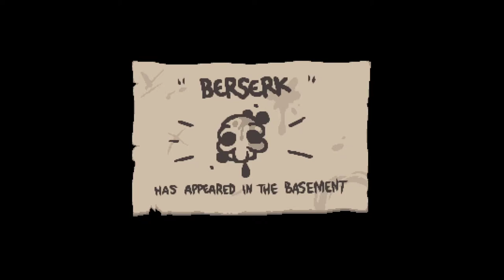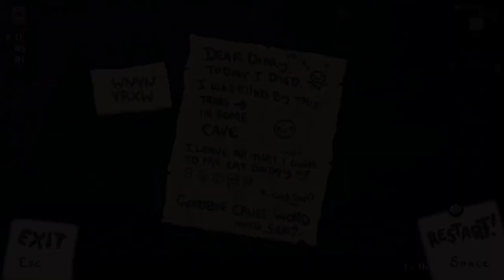[150] Crane Game im Void || The Binding of Isaac – Repentance